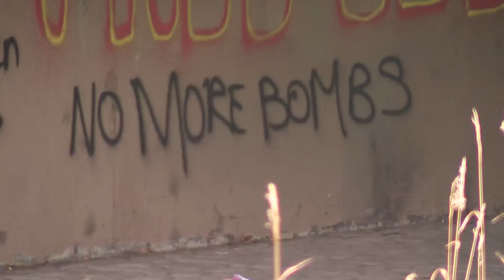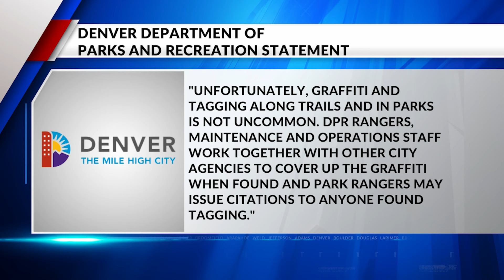Denver crews cleaning up pro-Palestine graffiti along Cherry Creek Trail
On Monday, Denver Parks and Recreation crews responded to the Cherry Creek Trail to clean up pro-Palestine graffiti. The department tells FOX31's Kim Posey says this isn't the first time that's happened.